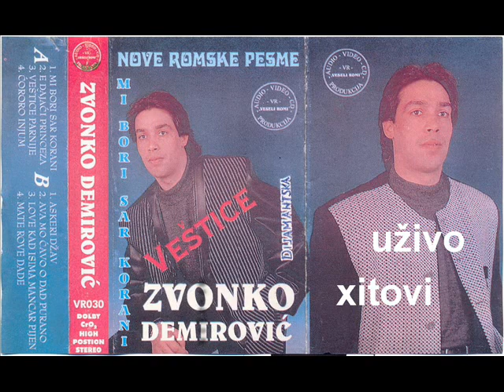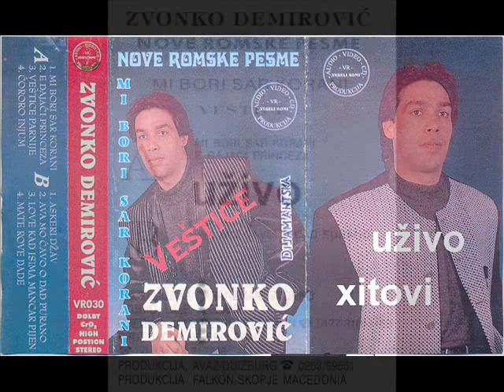Zvonko Demirovič - Ava mo čavo o dad purandilo - Live